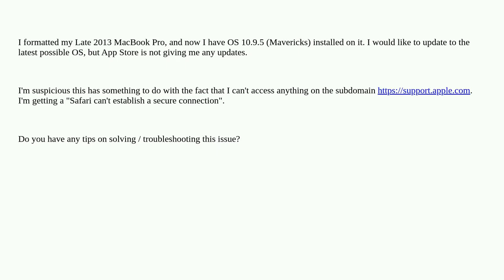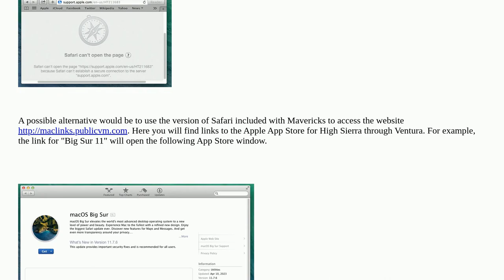Apple: Cannot access support.apple.com or update my OS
Cannot access support.apple.com or update my OS

A special thanks goes out to the community

  mac-appstore software-update safari network macos